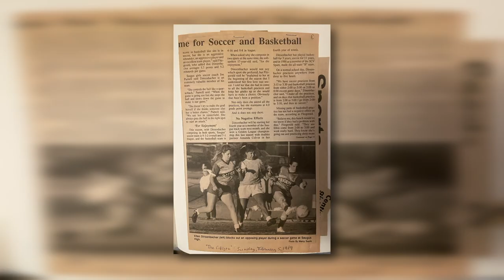COACH ELLEN BLANKENSHIP CONTINUES TO SCORE GOALS WITH THE PLAYERS SHE CONNECTS WITH.